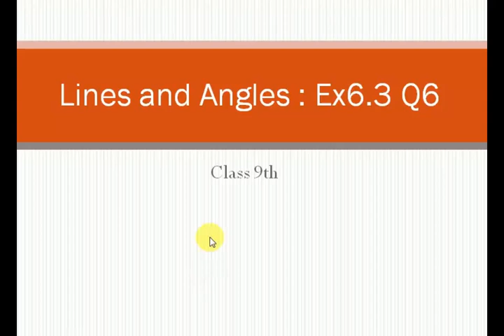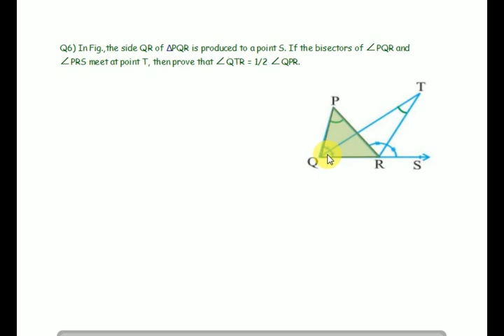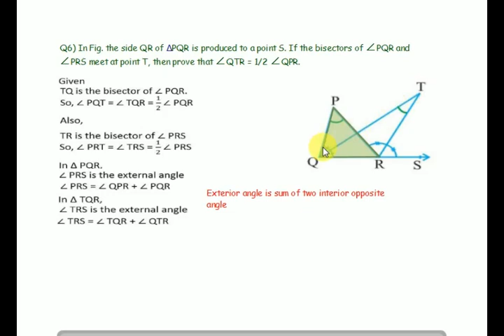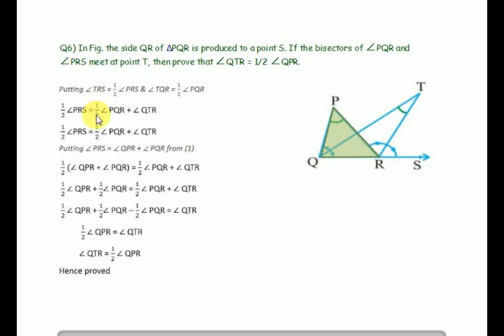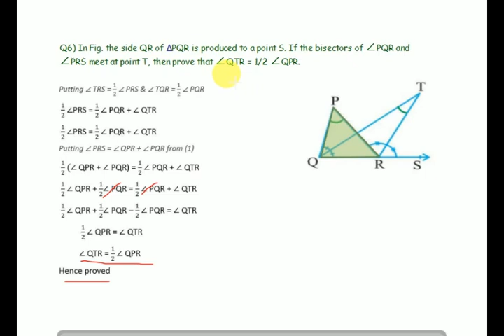Class 9th Maths | Line and angles: EX 6.3 Q6 |NCERT | CBSE Syllabus